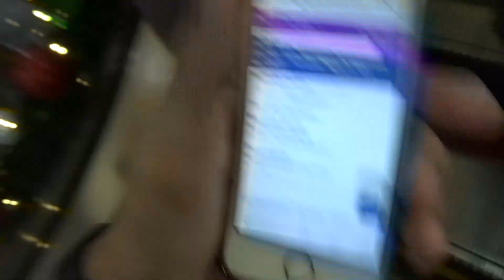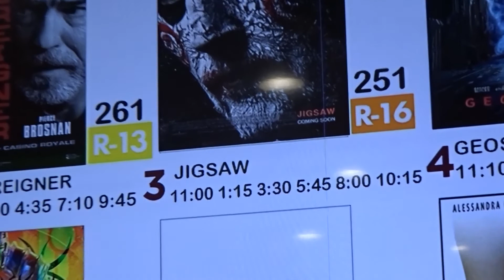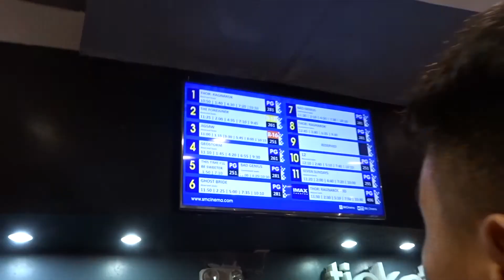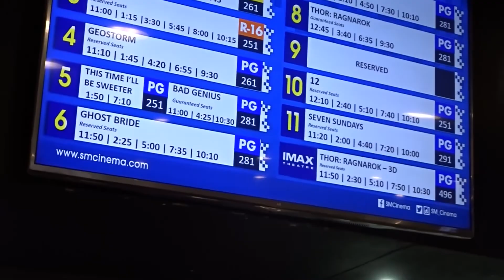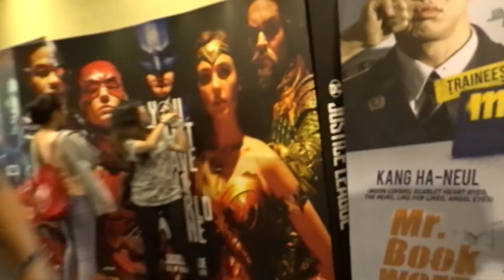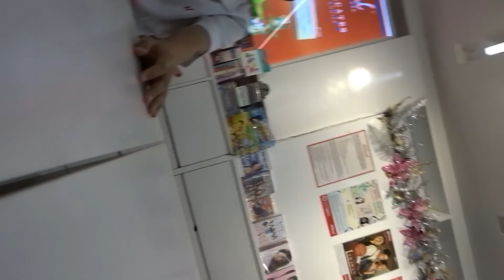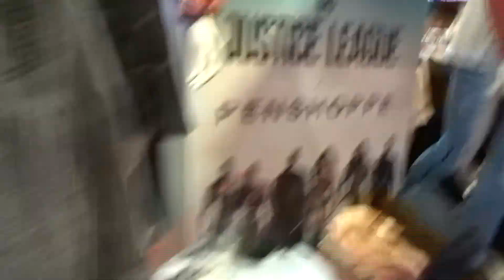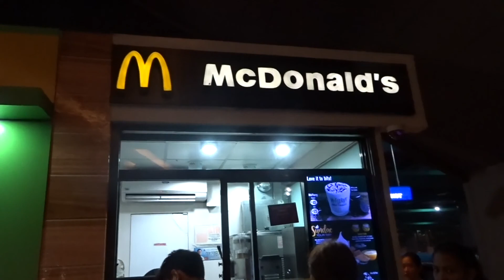ANOTHER PALPAK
What's up mga YELO?!
WATCH IN 1080p! Make sure to watch in the best quality!
Another vlog, another day of kalokohan with yours truly hahaha!